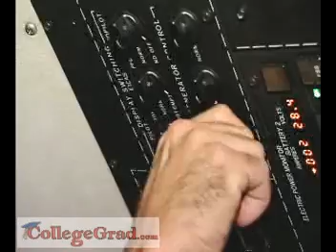Avionics Technicians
CollegeGrad.com - Career Videos, Avionics Technicians. Avionics Technicians keep airplanes in the sky. They repair and maintain components used for aircraft navigation, radio communications, flight control, weather radar systems, and engine operation.